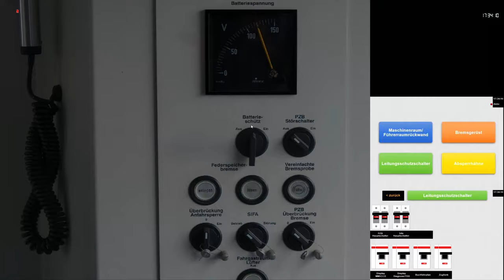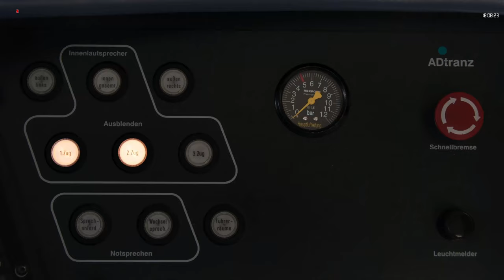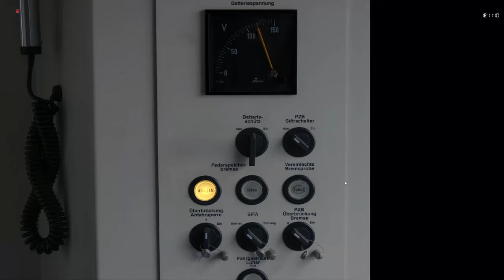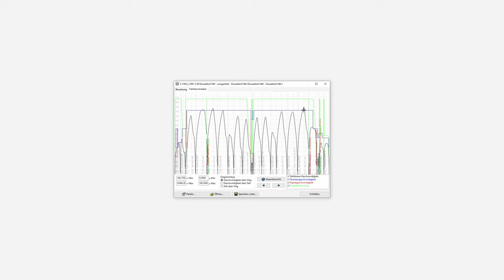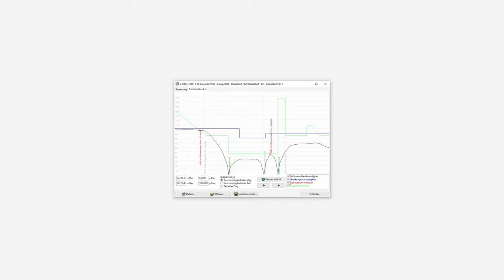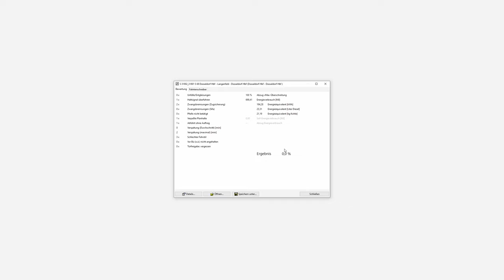Auf der Verstärkerlinie S 68 nach Langenfeld und zurück | ZuSi3 #07 | Köln - Düsseldorf | BR 423